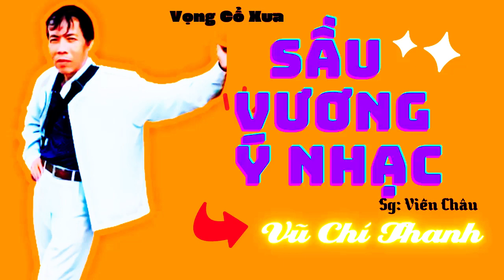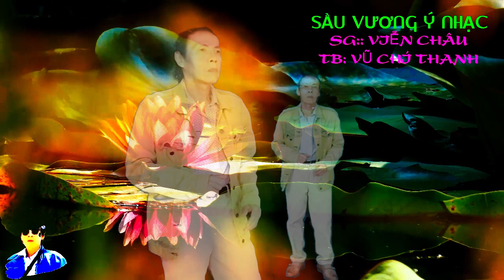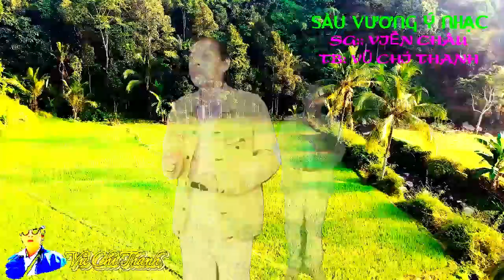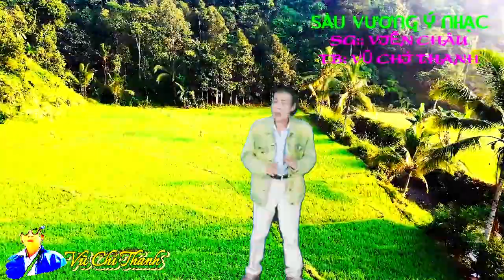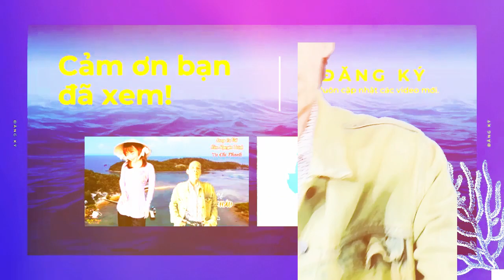Tân Cổ : SẦU VƯƠNG Ý NHẠC/Sg: Viễn Châu/Tb: Vũ Chí Thanh